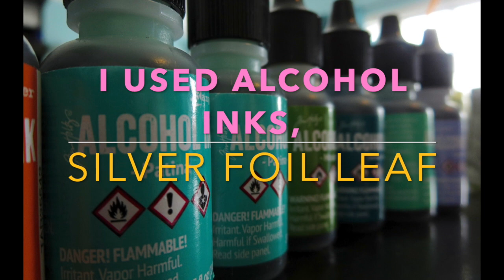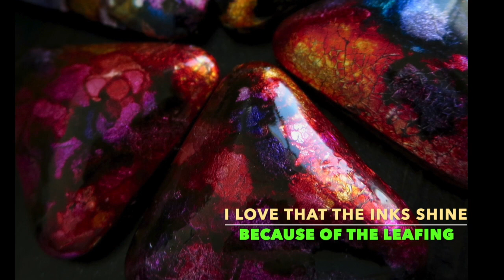Worlds Collide: Polymer Clay And Alcohol Ink Jewellery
(sorry caps lock was on!) IF YOU FOLLOW THIS CHANNEL AND/OR IT'S CORRESPONDING BLOG YOU WILL KNOW THAT I HAVE BEEN WORKING WITH ALCOHOL INKS. AND YOU WOULD KNOW HOW MUCH I LOVE POLYMER CLAY. WELL TODAY I WANT TO SHARE A RIEF VIDEO SHOWING WHAT HAPPENS WHEN THE TWO WORLDS COLLIDE. HOPE YOU ARE INSPIRED TO CREATIVE AND COLLIDE DIFFERENT MEDIA IN YOUR CREATIVE LIFE TOO!

CONNECT EVEN MORE.